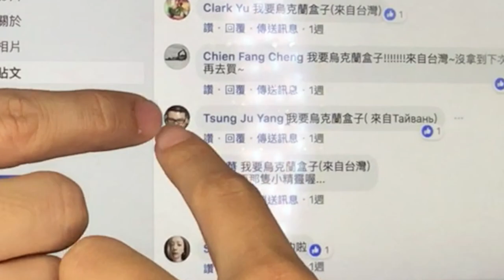烏克蘭盒子得主是！？Ukrainian box goes to？？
感謝大家耐心等候，這個禮拜都在努力工作，終於有空可以抽出幸運觀眾送出我們從烏克蘭帶回的紀念品啦！我明後天會回去台灣辦事情，我們台灣見！

2 colors by clueless kit